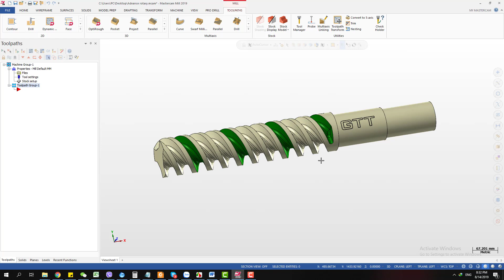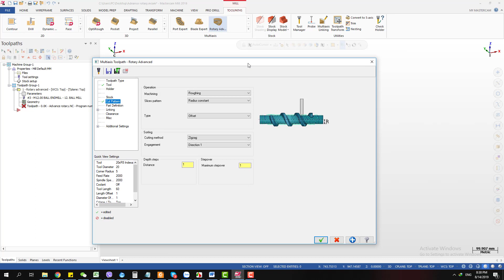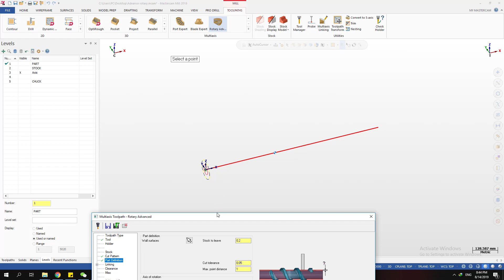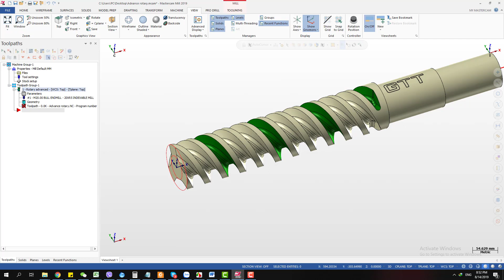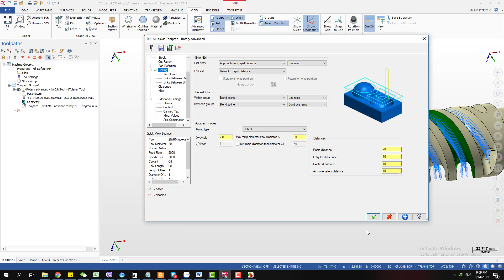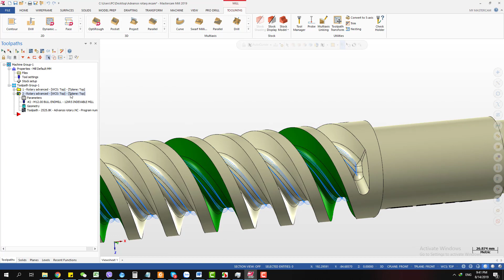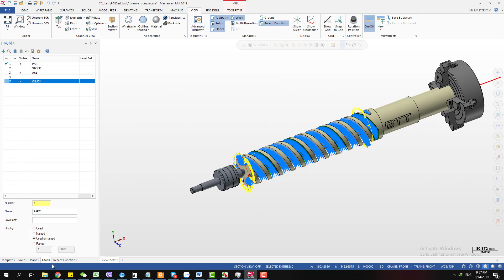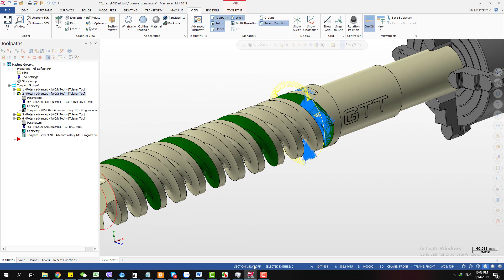Lập trình gia công 4 trục với đường chạy dao chuyên dụng - Rotary Advanced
Đường chạy dao  Rotary Advanced là đường chạy dao chuyên dụng dùng cho các chi tiết cần gia công trên máy 4 trục. Có từ phiên bản Mastercam 2018.

Khả năng nhận diện đối tượng gia công tốt, giúp cho công việc lập trình các chi tiết 4 trục trở nên đơn giản hơn.